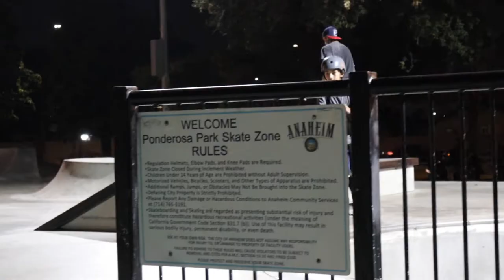Game of Sk8 at Ponderosa skatepark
Welcome back to the skate tour! Today we do a night skate at Ponderosa Skate park in Anaheim, CA. Let's go skate!

BINGE THE SKATE PARK TOUR HERE!

Looking for a TOOL to grow your YouTube channel?
VIDIQ shows trends, keywords, audit tools, and get help with titles, descriptions, and tags. Use my link to get started!

Looking for great MUSIC to use in your own videos?? Try EPIDEMIC and use my link today!

Try STICKER Mule to print your own stickers! Use my link today...

Much Love!